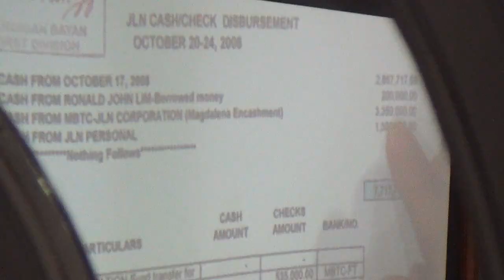Benhur Luy bares Revilla, Napoles kickbacks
Principal whistleblower Benhur Luy told the Sandiganbayan on Thursday of the supposed commissions for Senator Ramon Revilla Jr. and accused mastermind Janet Lim-Napoles from the alleged pork barrel scam. Video by INQUIRER.net's Noy Morcoso lll